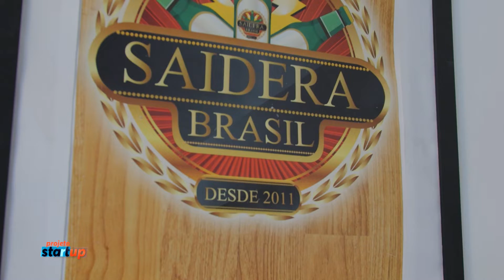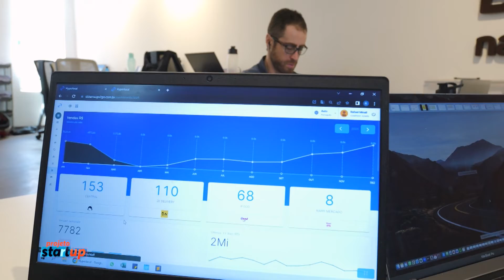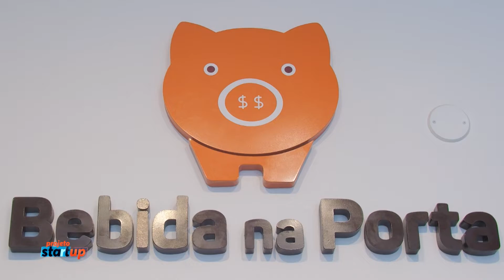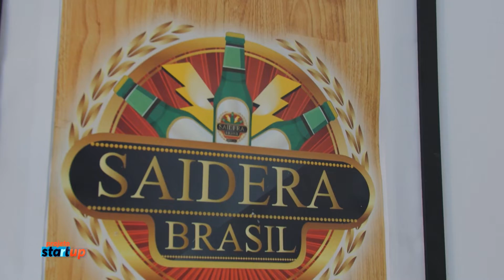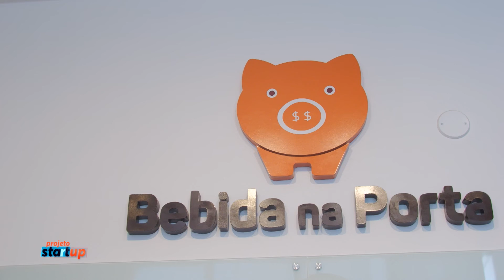BEBIDA NA PORTA | PROJETO STARTUP